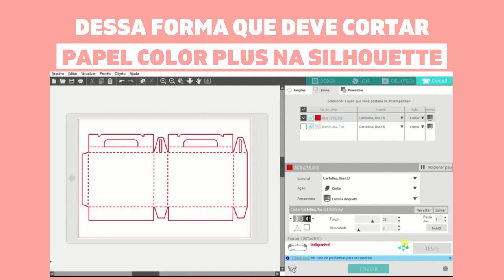DESSA FORMA QUE DEVE CORTAR PAPEL COLOR PLUS NA SILHOUETTE